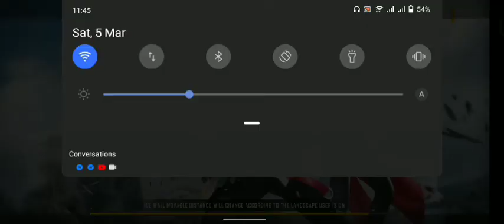free fire solo gameplay